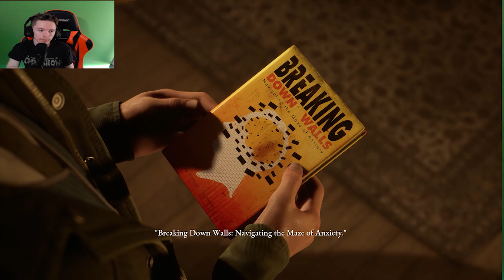The Devil in Me Part 2